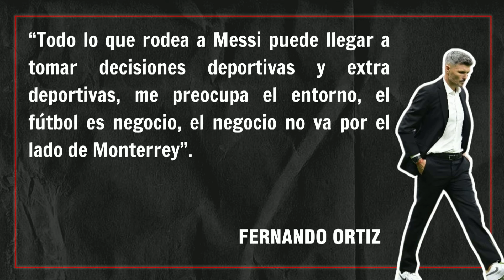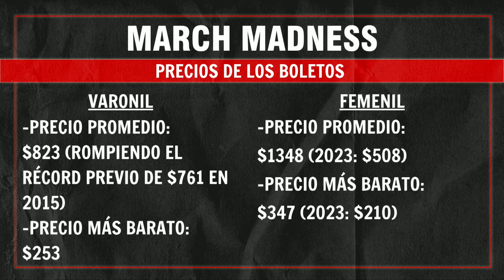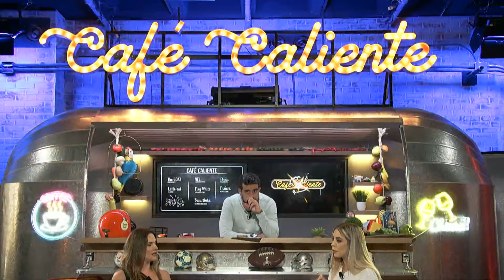CAFÉ CALIENTE | OAKLAND ATHLETICS se MUDAN a SACRAMENTO y ENCUENTRAN HOGAR TEMPORAL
☕ Nunca es mal momento para tomarse un CaféCaliente y Munir, Ale Garza junto con Silvanita aprovecharon el chisme de la Concachampions, los umpires en la Grandes Ligas y la miel que se vive con Travis Kelce y Taylor Swift.